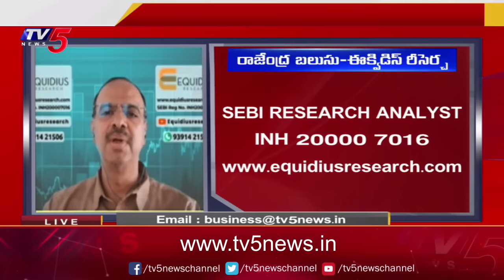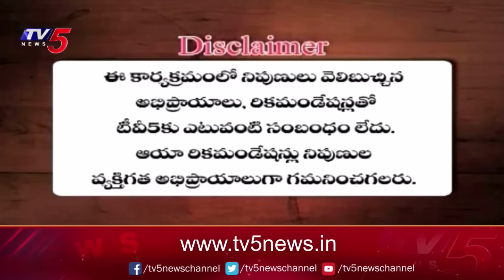Business Breakfast | Stock/Share Market News | 11-01-2024 | TV5 News Live